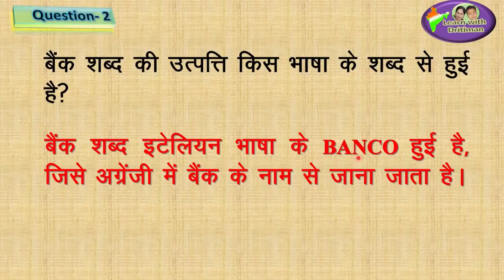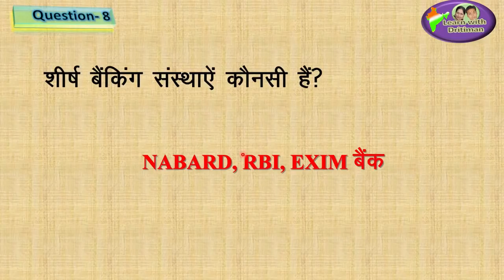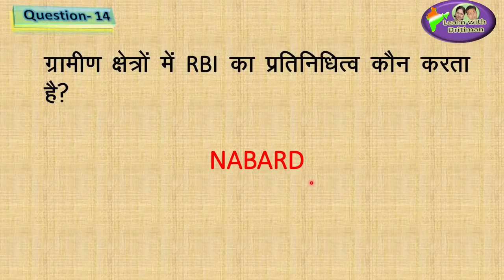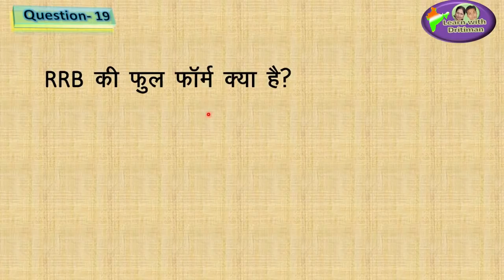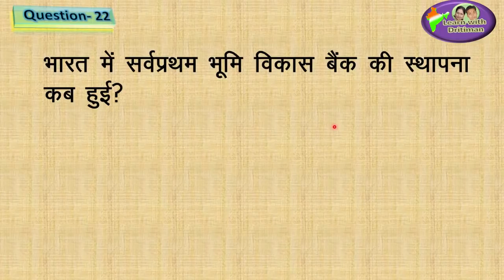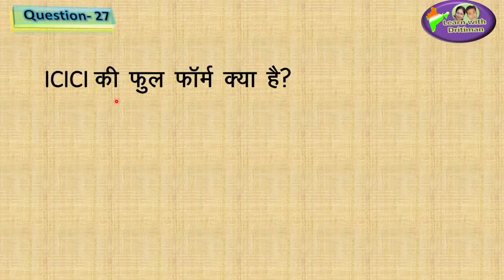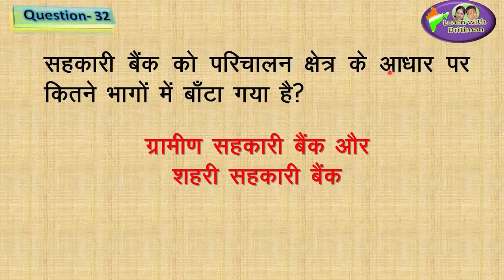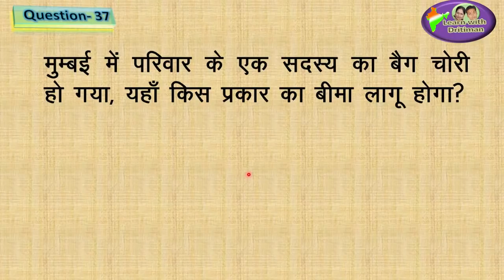bank | Banking/ insurance/ bima/ New syllabus/ REET syllabus/ reet की तैयारी कैसे करे/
Banking/ insurance/ New syllabus/ REET syllabus/ reet की तैयारी कैसे करे/